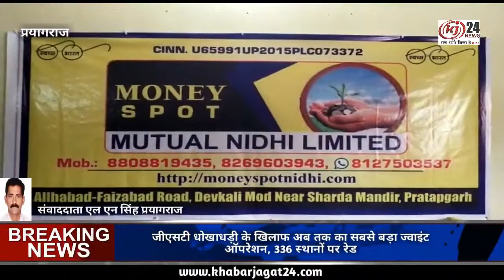माइक्रो फाइनेंस कंपनी के कार्यालय पर हंगामा